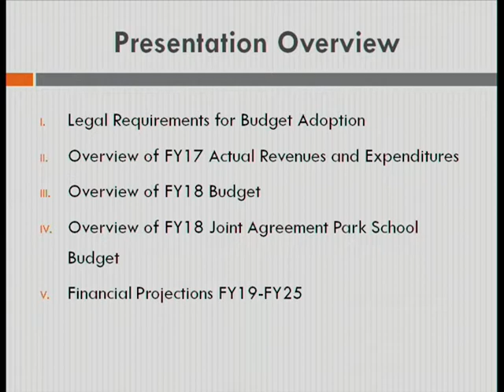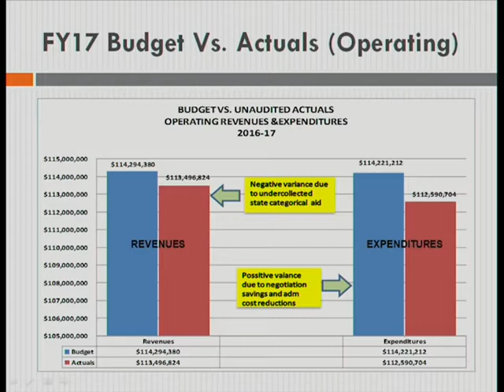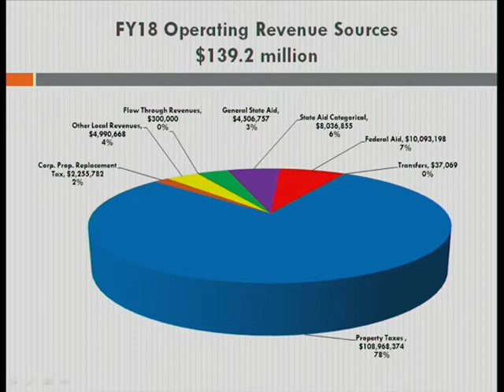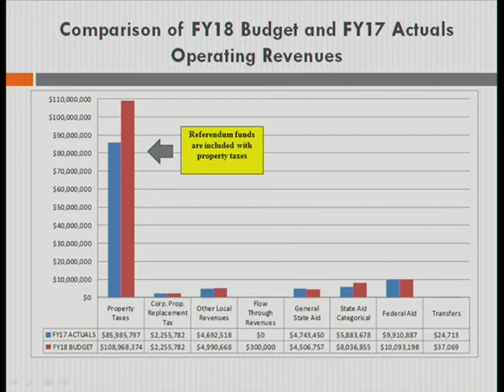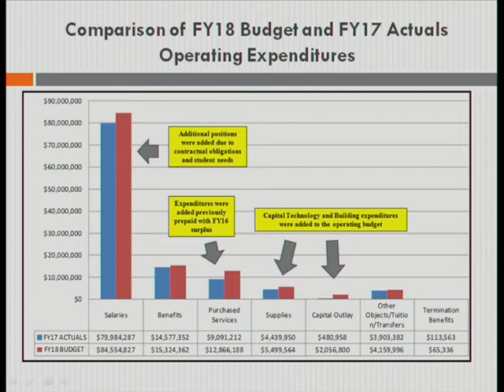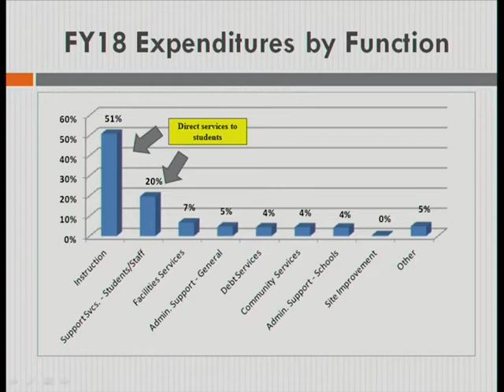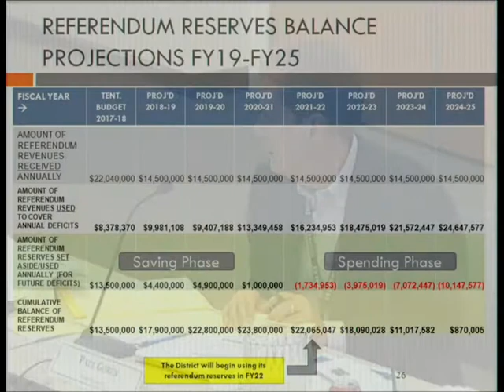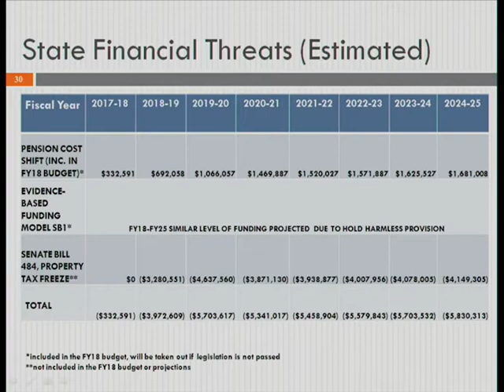Finance and Board Meeting 8-14-2017